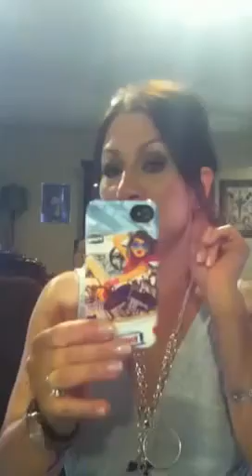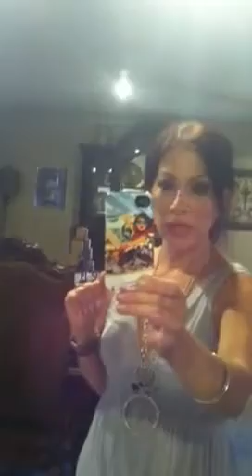Outfit of the day-- Lazy Day at home:))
Hey guys, clearly we lounged today:)). Lol, sometimes it just happens that we stay home and the kids stay in pj's and we chillax!! Today was that day:). I still had to put my makeup on, of course. Enjoy, Xoxo

Love Jan